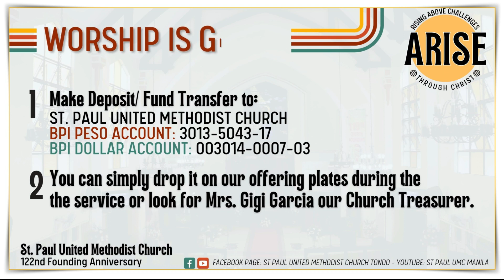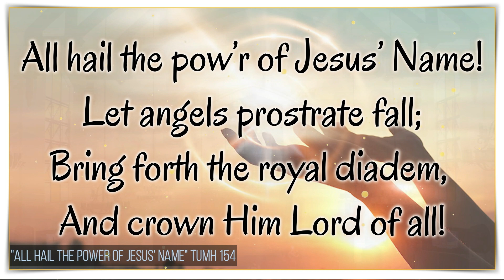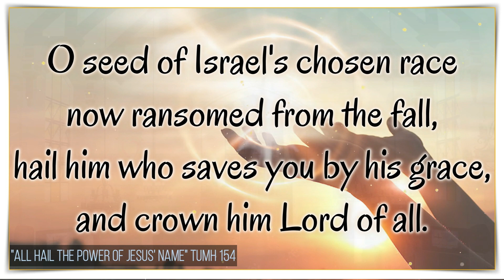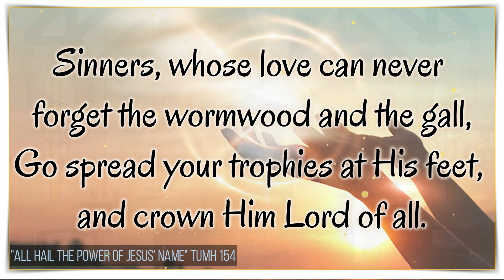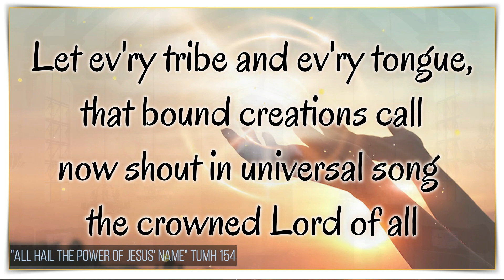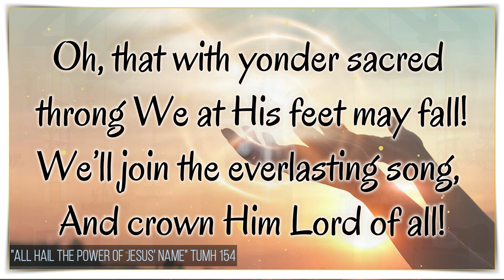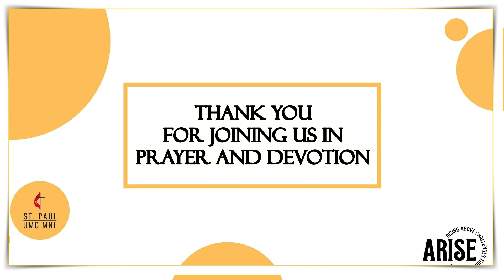Prayer Covenant July 26, 2023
Prayer Covenant
Wednesday, July 26, 2023
Speaker: Mrs. Febe Gusi
Prayers: Rev. Fe M. Jacinto
Devotional Passage: Psalm 105:1-11

Text: Edward Perronet; alt. by John Rippon